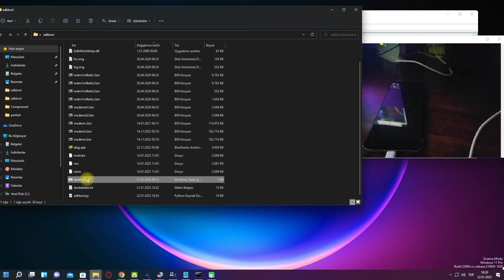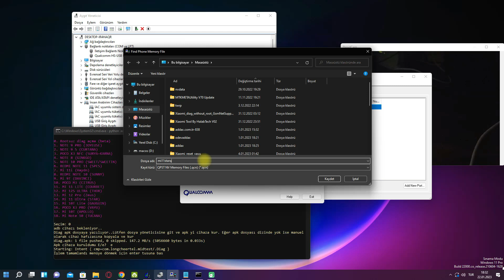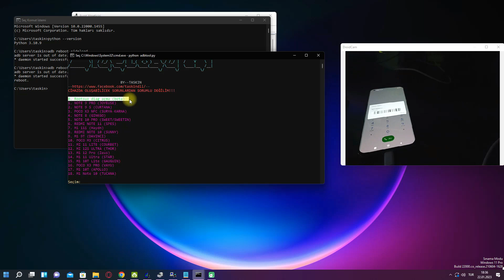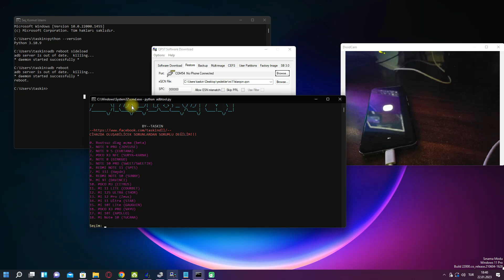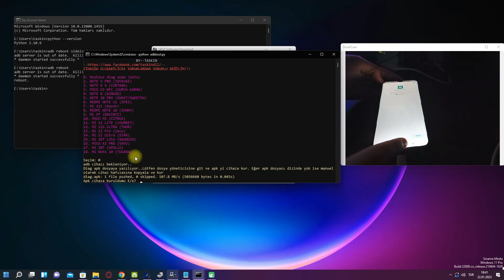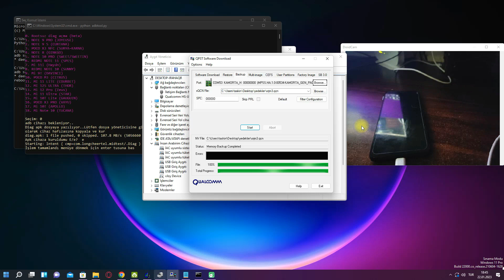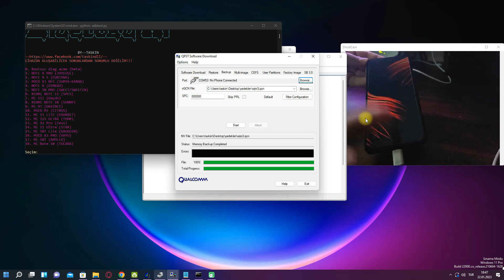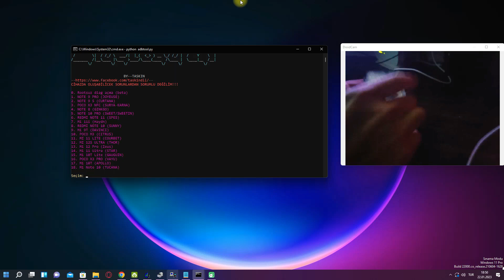Xiaomi Mi Asistan Tool Enable Diag Without Root / Mi 11 Ultra Imei Repair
Program için benimle iletişime geçin:
Desteklenen Modeller
Supported Models
Sideload modda efs reset
Root olmadan bootloader kapalı diag açma (tüm modeller destekler)
Bootloader locked and diag open without root (all models support)
1. NOTE 9 PRO (JOYEUSE)
2. NOTE 9 S (CURTANA)
3. POCO X3 NFC (SURYA-KARNA)
4. NOTE 8 (GINKGO)
5. NOTE 10 PRO (SWEET/SWEETIN) supported modem donwngrade
6. REDMI NOTE 11 (SPES)
7. Mi 11i (Haydn)
8. REDMI NOTE 10 (SUNNY)
9. Mi 9T (DAVINCI)
10. POCO M3 (CITRUS) supported modem donwngrade
11. MI 11 LITE (COURBET) supported modem donwngrade
12. MI 12S ULTRA (THOR)
13. Mi 12 Pro (Zeus)
14. Mi 11 Ultra (STAR)
15. Mi 10T Lite (GAUGUIN)
16. POCO X3 PRO (VAYU)
17. Mi 10T (APOLLO)
18. Mi Note 10 (TUCANA)

Mi 11 Ultra Imei Repair
enable diag without root
enable diag port command
lg qualcomm diag port enable code
how to root without root
diag enable tool
mtk diag port enable code
lenovo diag port code
qualcomm diagnostic port driver
redmi note 11 imei repair
mi 11 venus imei repair
mi 11x imei repair
poco x3 pro imei repair
mi 11 ultra roms
redmi note 11 imei repair halabtech
mi 11 ultra twrp
mi 11 ultra eu ro
reset efs by twrp
efs reset tool
jjaQcnBuilder 2021
Xiaomi imei Repair
xiaomi reset efs auto tool
Mi imei Tool
reset efs adb command
flash efs img twrp
restore efs partition (without backup)
efs repair tool
efs/imei edit
efs repair tool apk
how to edit efs file
efs restorer express
efs partition corrupted